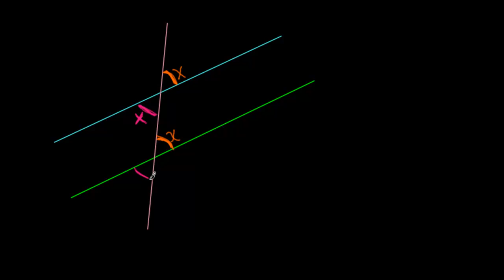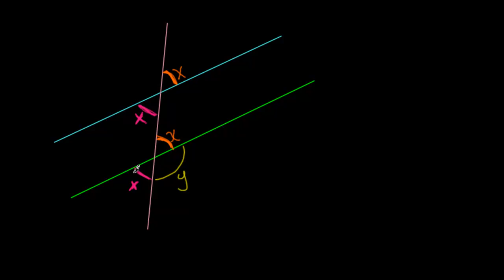Kąty odpowiadające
na zlecenie Centrum Fizyki Teoretycznej PAN. Narracja: Krzysztof Chojecki.